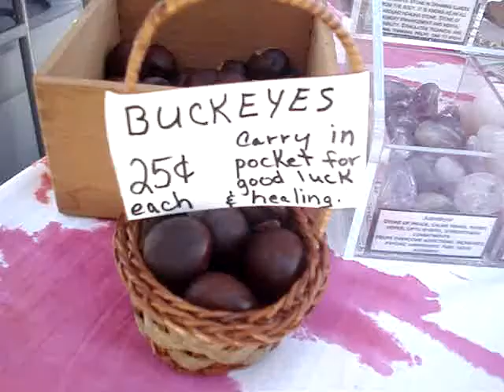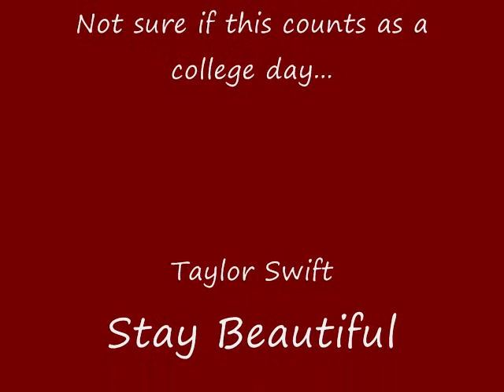Covered Bridge Festival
My home town was having a festival and I wanted everyone to see how lame I think Iowa is. Okay, it's not that lame and I do love Iowa... it's just that everyone thinks its a bunch of hicks in one state, but it's not. Anyway, hope you like it!